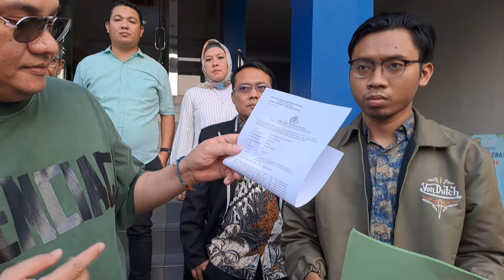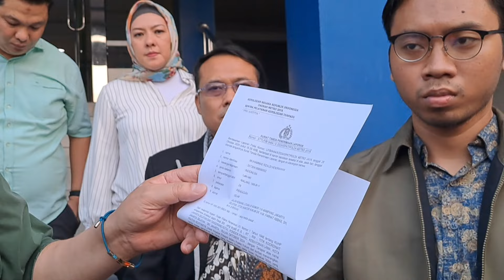Farhat Abbas Kuasa Hukum Agus Salim Resmi Laporkan Novi Atas Dugaan Pengancaman di Polda Metro Jaya